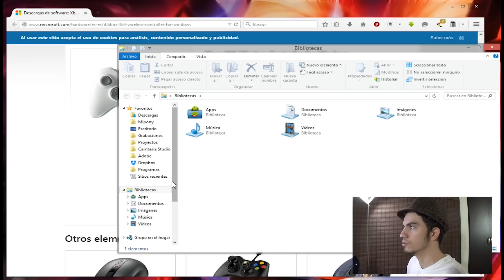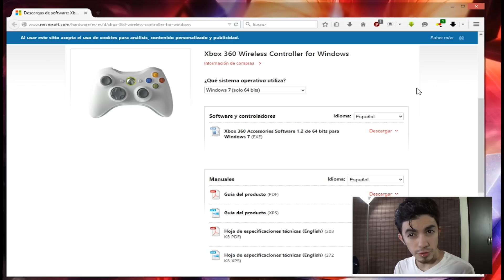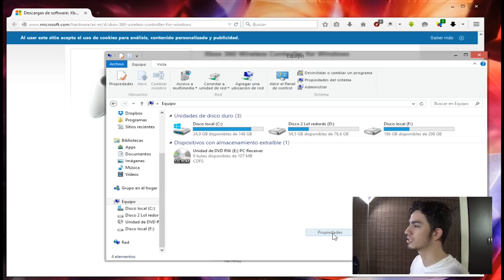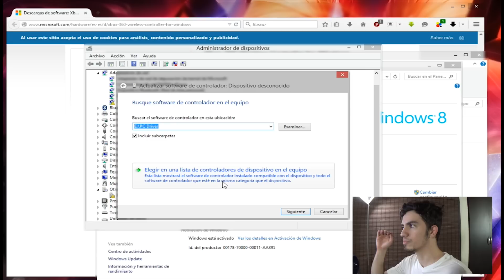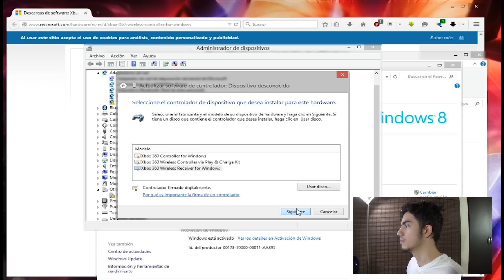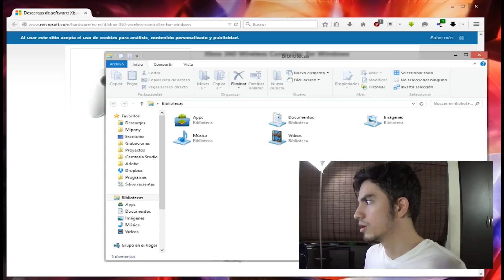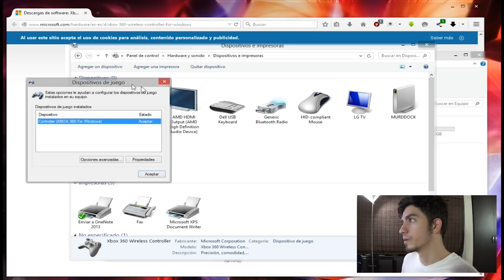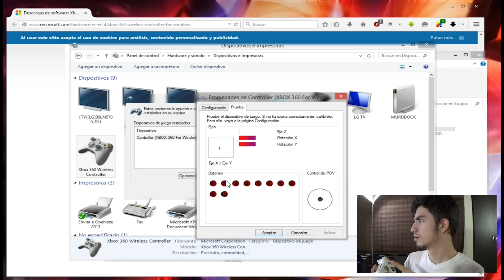Como Conectar Un Control de Xbox 360 Inalambrico a la PC (Windows 7, Windows 8, Windows 8.1)